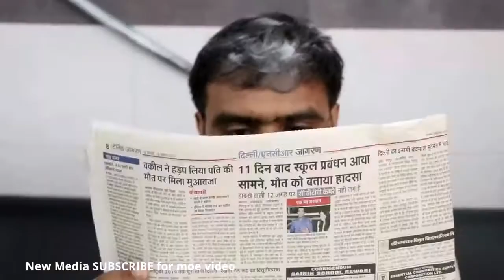Naw Hairstyle and amit bharana2017 comedy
Naw Amit bhadana  Desi boy ni Hairstyle
Desi people in saloon, Amit bhadana ye video dasi logo ka rang Dhang.
share desi aadmi saloon ka most funny Video in Amit BHADANA